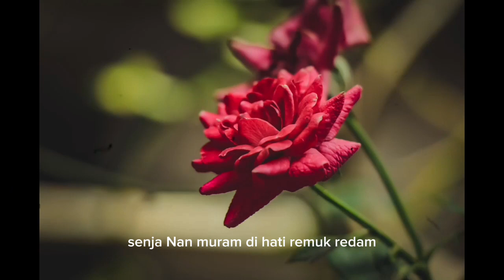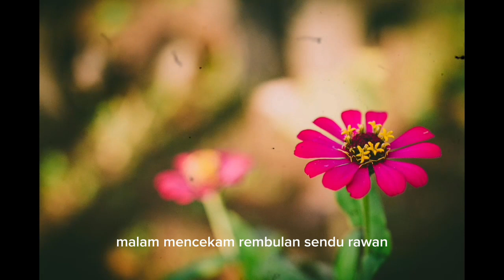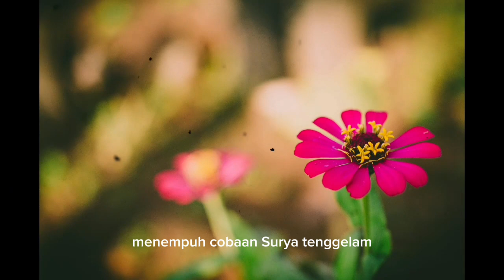Kala Sang Surya Tenggelam/Chrisye_cover by Nadin Amizah (OST Gadis Kretek)_Lyric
@KingLirik77/Kala Sang Surya Tenggelam_Crisye_cover by Nadin Amizah (OST Gadis Kretek)_Lyric

Lirik:

Surya tenggelam
Ditelan kabut kelam
Senja nan muram
Di hati remuk redam

Jalan berliku dalam kehidupan
Dua remaja kehilangan
Penawar rindu, kasih pujaan
Menempuh cobaan

Malam mencekam
Rembulan sendu rawan
Anak perawan
Menanggung rindu dendam

Dua remaja kehilangan
Menempuh cobaan

Surya tenggelam
Ditelan kabut kelam
Senja nan muram

Dua remaja kehilangan
Menempuh cobaan
Menempuh cobaan